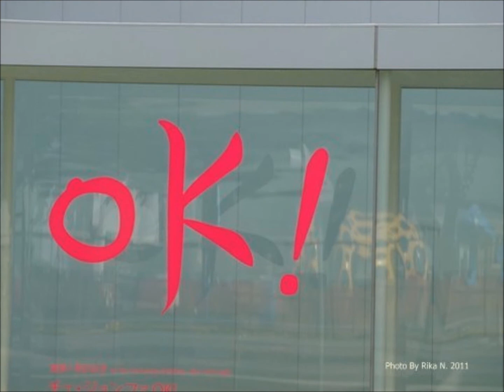Time Alone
米国での長い生活から、田舎にもどってからの、一コマ一コマです。